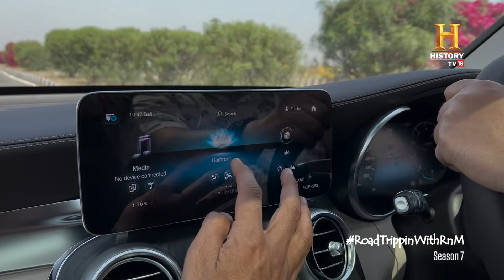Jaipur's Famous Kachori & Samosa | RoadTrippinWithRnM S7 | D04V02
[Partnership] जब राजस्थान से मिला पंजाब तो बना टेस्ट लाजवाब।
@RockyEatsYT के साथ चखिए जयपुर के गुरुनानकपुरा में सेतिया समोसा। RoadTrippinWithRnM S7 Driven by @MercedesBenzInd